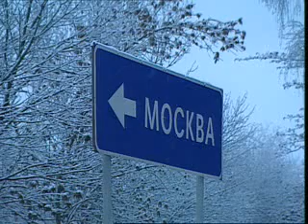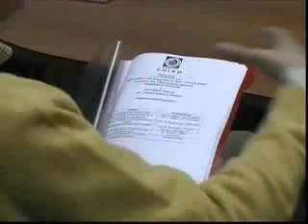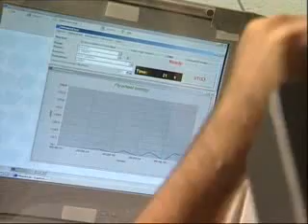Marco Polo mission preview (Italian)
Background on ESA astronaut Roberto Vittori and details of experiments he will be carrying out during his 8 day stay on board the International Space Station during the Marco Polo 'taxi' flight which launches from Baikonur on 25 April 2002.